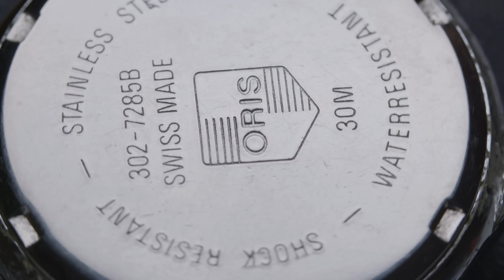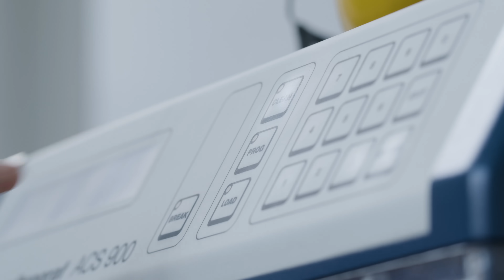Oris Pointer Date Watch | Can we restore a 40-year old watch?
Watch as a battered Oris Pointer Date gets a full refurb – you won’t believe the transformation.

►PRODUCT INFORMATION

Model: Pointer Date